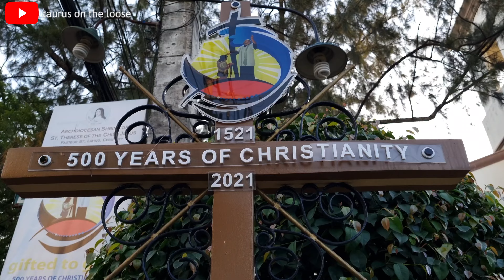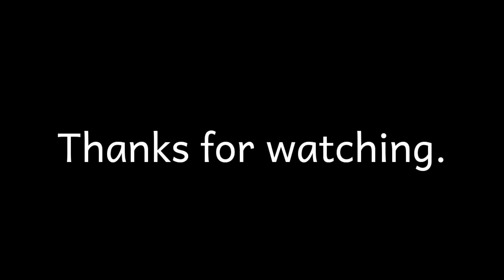SUNDAY WALK THROUGH | ST. THERESE CHURCH | AYALA MALLS CENTRAL BLOC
Built in 1938 and partially damaged during the Japanese occupation, the Chapel was rebuild in late 1950's through talents and resourcefulness of the Lahug community that time. This community at work was inspired by St. Therese of Lisieux, a Catholic nun who lived her life in simplicity.  She is the Patron Saint of the missionaries, florists and the sick.

Ayala Malls Central Bloc is a 500-store mall envisioned to cater to a younger and more active market segment. It is located inside the Cebu IT Park in uptown Cebu.